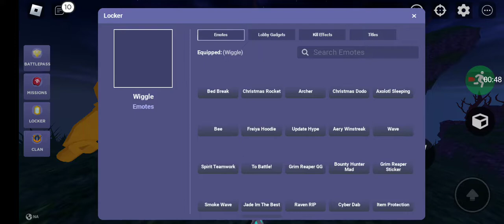DV 500k subs update